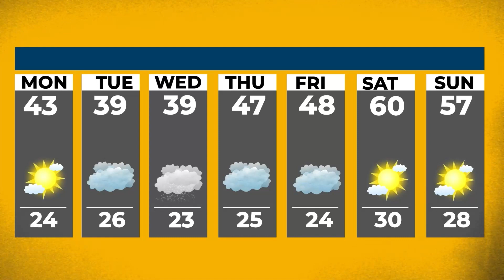Bear News Now for Monday March 6th, 2023